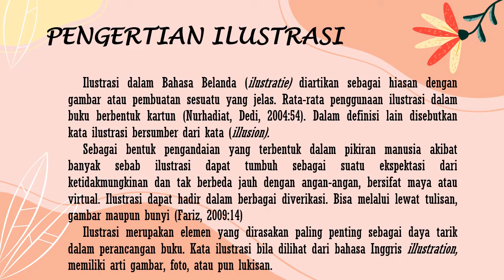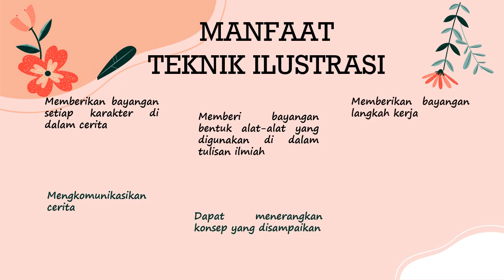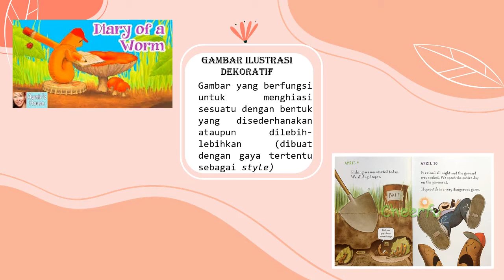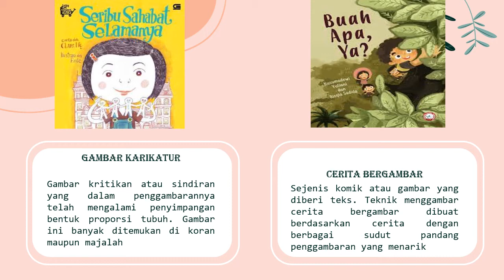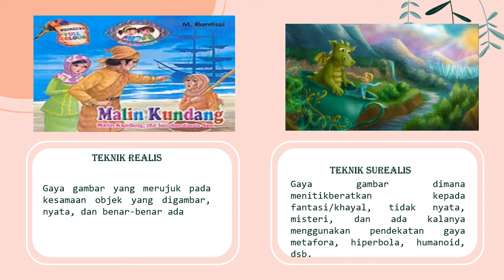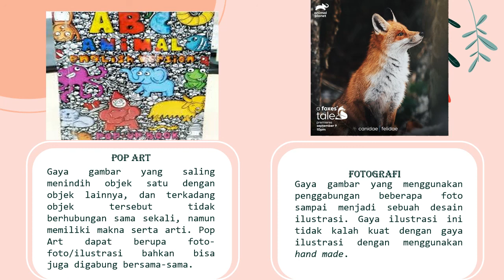MACAM GAYA ILUSTRASI Dheanita Setto 2018 B